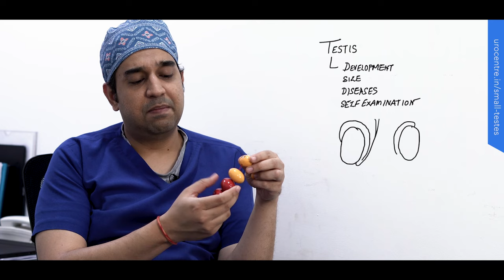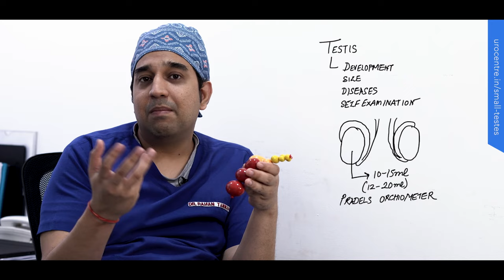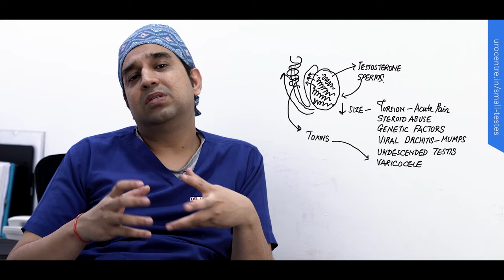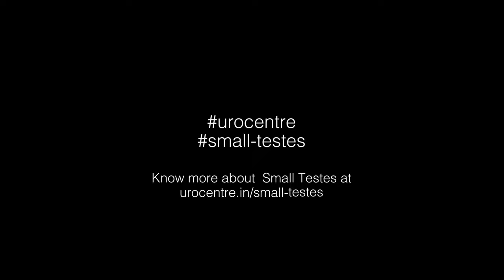Testis ya Goliyon ki vo Jaankari jo Har Aadmi ko pata honi chahiye | Basics of the Testis for Men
The testis is one of the most important organs for any man. A lot of our friends are bothered by normal variations in the testis and in this video we are going to talk about these normal variations and testicular size as well as Testicular Self Examination.

वृषण या गोलियां किसी भी आदमी के लिए सबसे महत्वपूर्ण अंगों में से एक है। हमारे बहुत से मित्र वृषण में सामान्य भिन्नताओं से परेशान हैं और इस वीडियो में हम इन सामान्य भिन्नताओं और वृषण आकार के साथ-साथ वृषण स्व परीक्षा के बारे में बात करने जा रहे हैं।